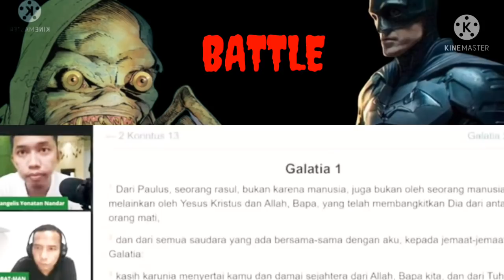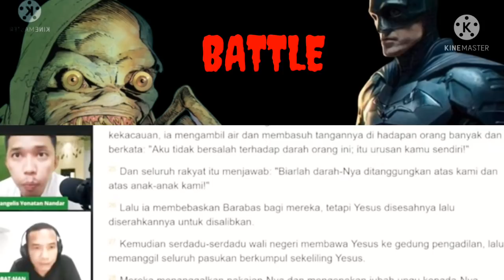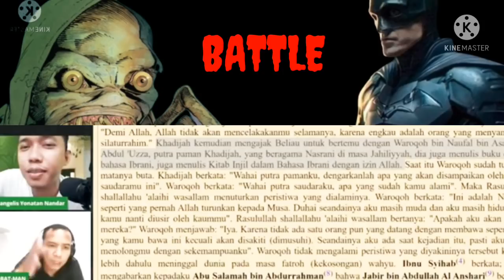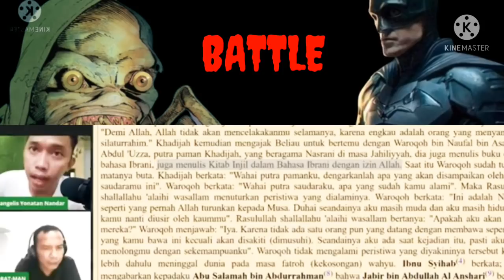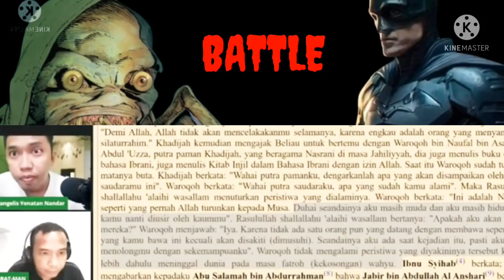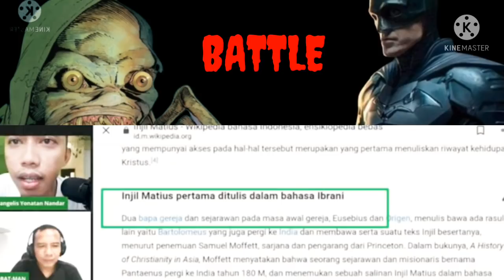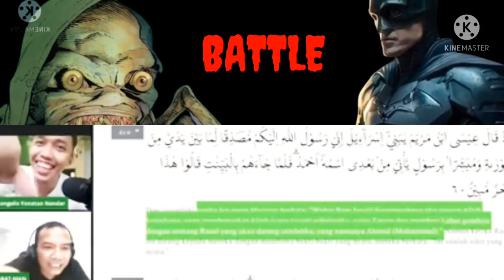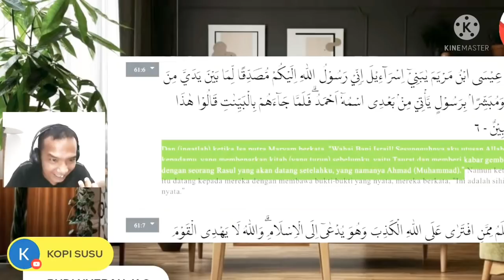Kembali battle Nandeathdoctor melawan sang de-BATMAN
Sang debaters kembali mendapat tantangan dari nandar,setelah sebelumnya teman temannya di pukuk KO sang debaters saat berdebat dengan tema yang sama. "apakah isa adalah Yesus?"
apa yang terjadi pada nandar! apakah akan di bal bali?. saksikan video lengkapnya.